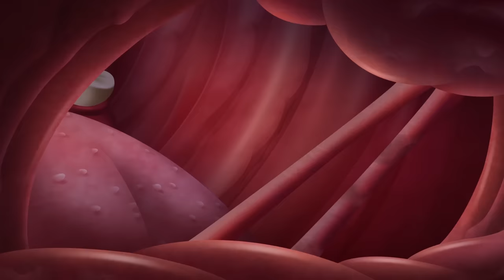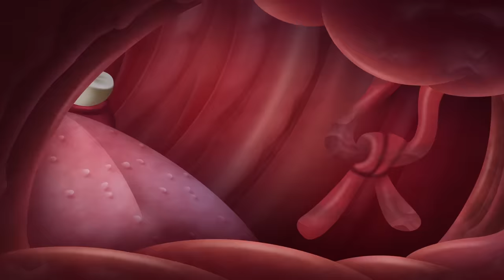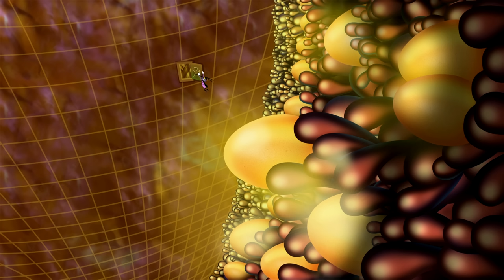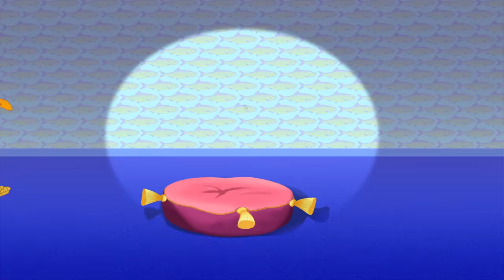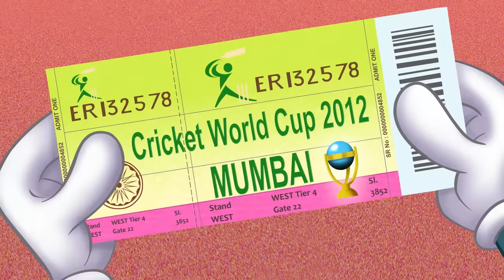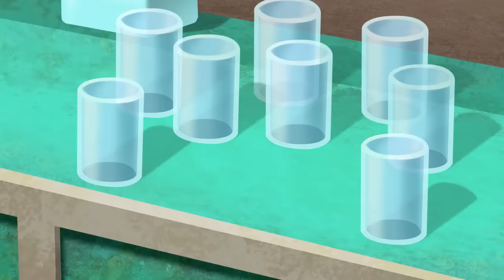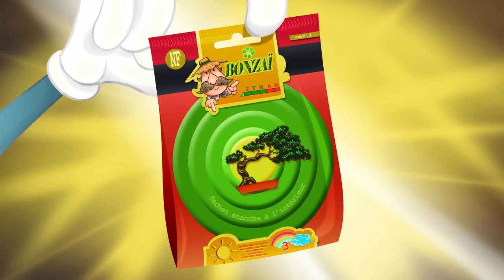Oggy and the Cockroaches 🤮 IN THE STOMACH - Full Episodes HD